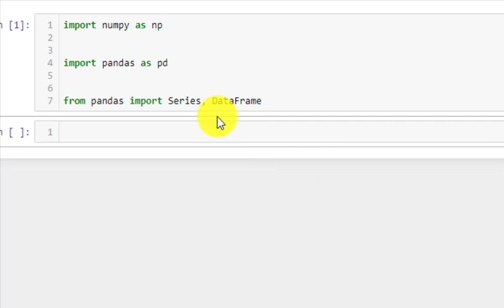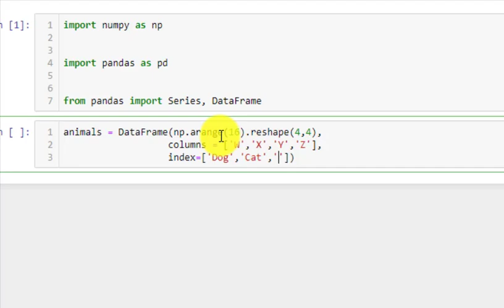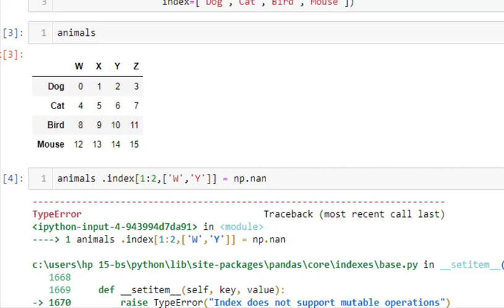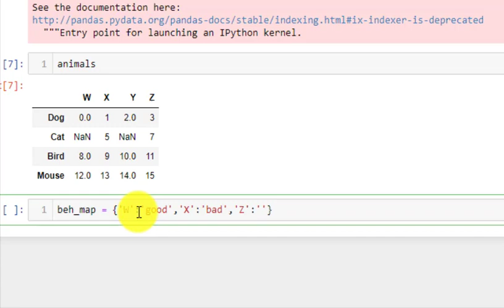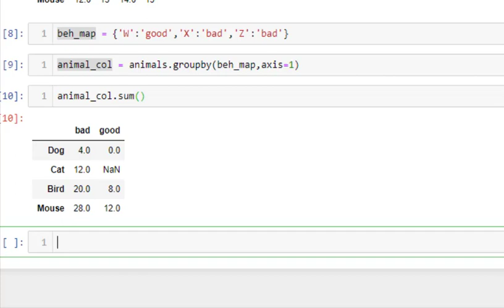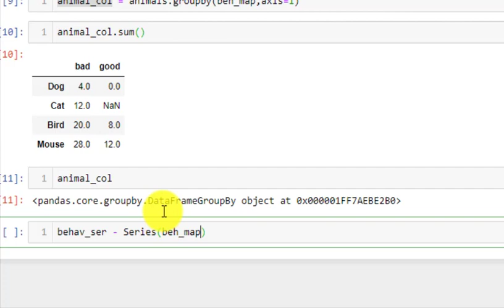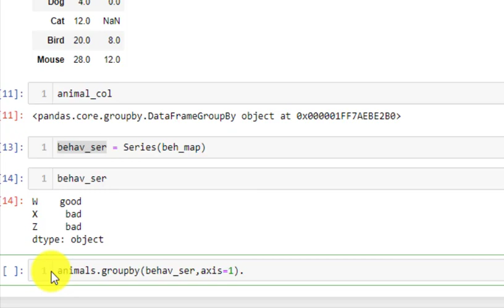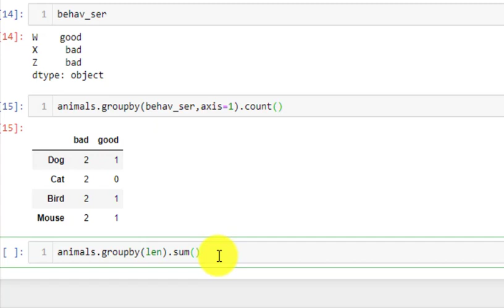040 GroupBy Dic and Series